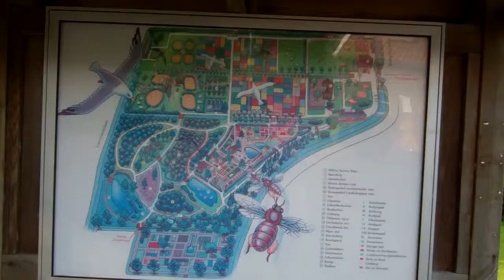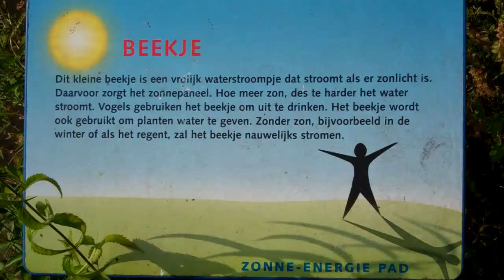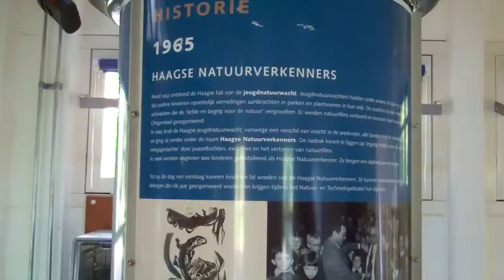Zuiderpark juni 2014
Haagse Natuurverkenners en IVN Den Haag organiseren het HNV weekend in Heimanshof